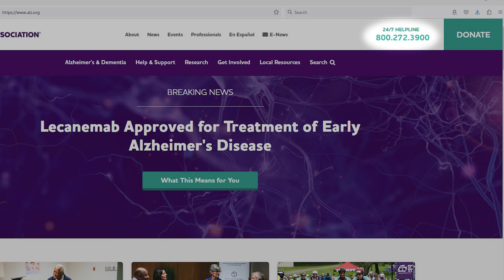Father's Story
Father's Story | Megan Lyons, Father Diagnosed with Alzheimer's, Mandy Lyons, Father Diagnosed with Alzheimer's